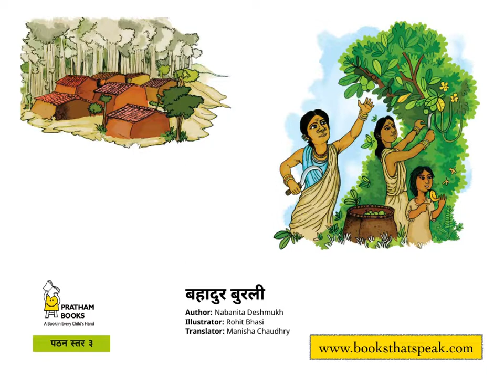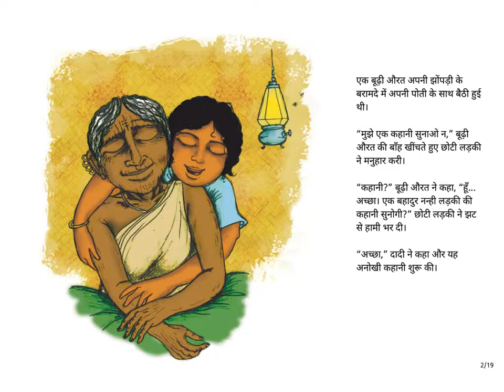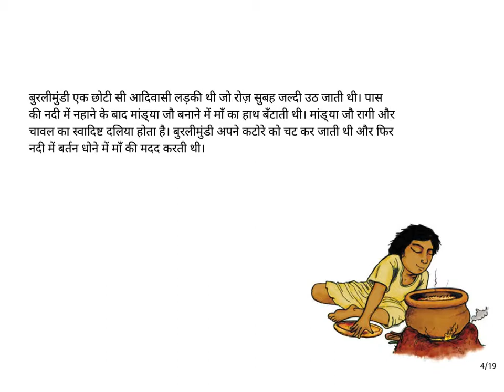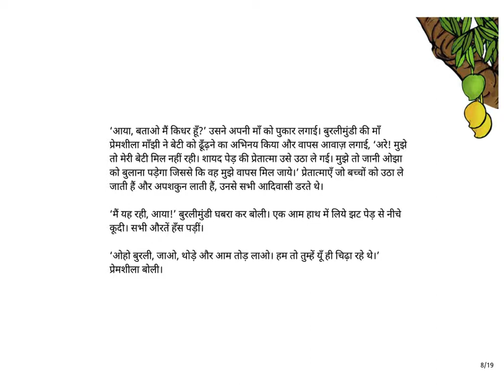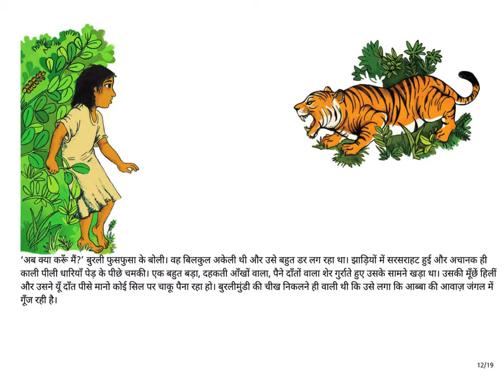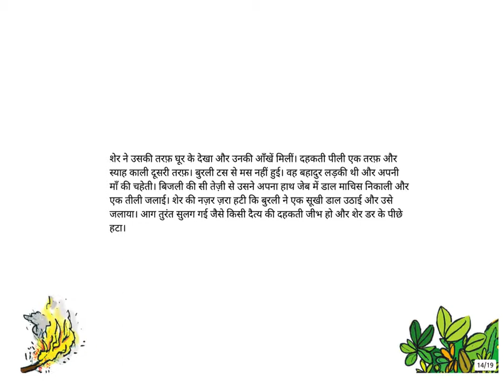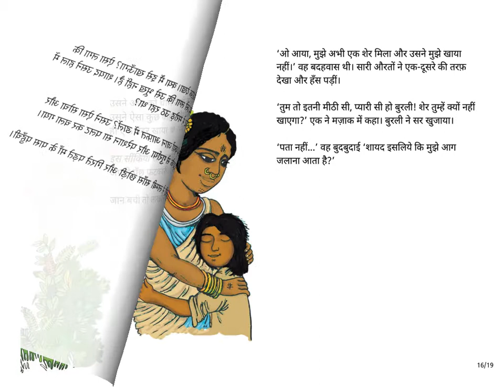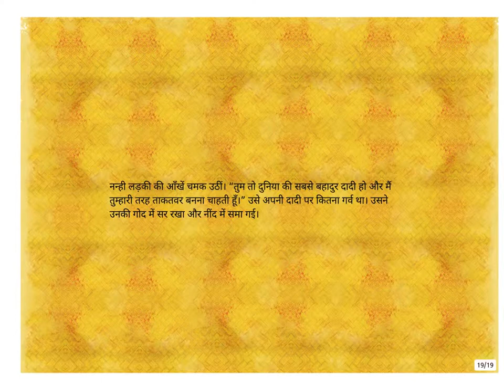Hindi Stories for Kids - Bahadur Burli (Bravo Burli) - Pratham Books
Original story Bravo Burli! by Nabanita Deshmukh. Illustrated by Rohit Bhasi. Translated by Manisha Chaudhry.

The wise people of the Kondh tribe live close to the forest. They know each zigzag path, each large sal and mohua tree, each pug mark of the mongoose and the tiger, and so much more! Young Burli is beginning to read the signs of nature, but is she ready to face the most dangerous ordeal of her life?